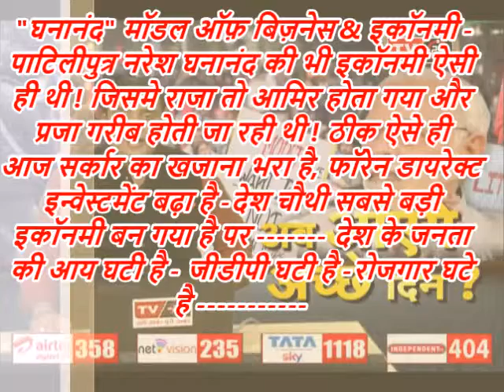बीजेपी की अर्थनीति या फिर इकॉनमी की अर्थी-नीति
AK MISHRA LIVE - बीजेपी की अर्थनीति बन गयी देश की इकॉनमी की अर्थी-नीति
"घनानंद" मॉडल ऑफ़ बिज़नेस & इकॉनमी -
पाटिलीपुत्र नरेश घनानंद की भी इकॉनमी ऐसी ही थी ! जिसमे राजा तो आमिर होता गया और प्रजा गरीब होती जा रही थी ! ठीक ऐसे ही आज सर्कार का खजाना भरा है, फॉरेन डायरेक्ट इन्वेस्टमेंट बढ़ा है -देश चौथी सबसे बड़ी इकॉनमी बन गया है पर देश के जनता की आय घटी है - जीडीपी घटी है -रोजगार घटे है
विकास का ये विरोधाभास क्यों ?
अच्छे दिन कब आएंगे ?
कब आएंगे अच्छे दिन कितने साल बाद आएंगे कब तक ट्रांसफॉर्मेशन चलेगा
कोई समय सीमा है की नहीं
देश की "अर्थनीति"  का  "अर्थी-नीति" में ट्रांसफॉर्मेशन हो रहा है
पैनल के किसी भी व्यक्ति ने नहीं की बीजेपी के अर्थ निति और उपलब्धियों  का समर्थन सिवाय बीजेपी प्रवक्ता के